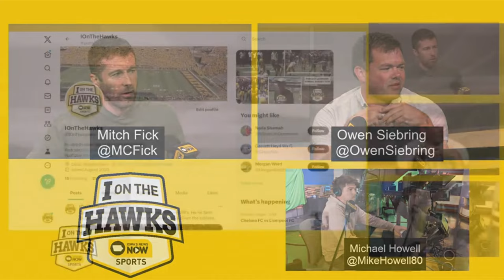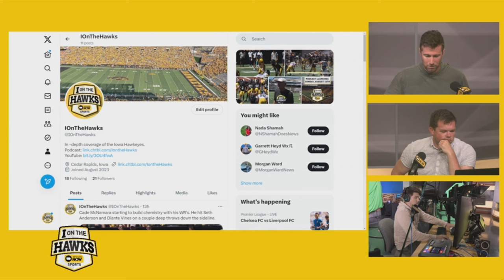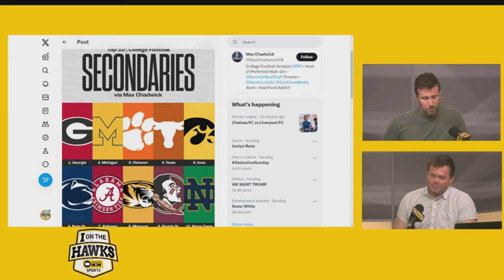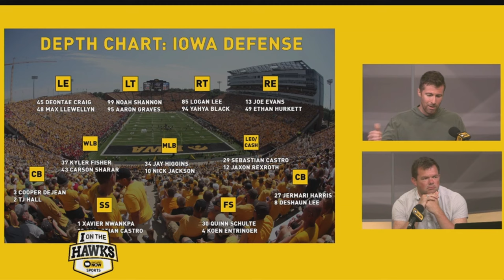Cade McNamara injury overshadows improving offense at Kids' Day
I on the Hawks debuts its first podcast after an eventful Kids' Day. Mitch Fick, Owen Siebring and Mike Howell discuss the explosive offensive plays QB Cade McNamara and his new receivers completed and discussed his injury.

Also on the docket:
-Hayden Large switch to fullback
-Jermari Harris in excellent form after coming back from injury
-New wide receivers shine